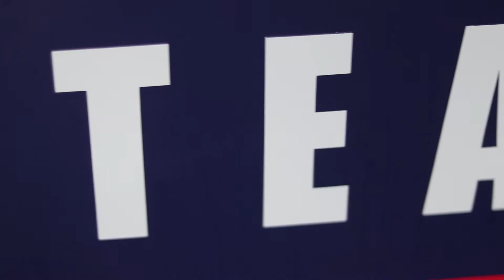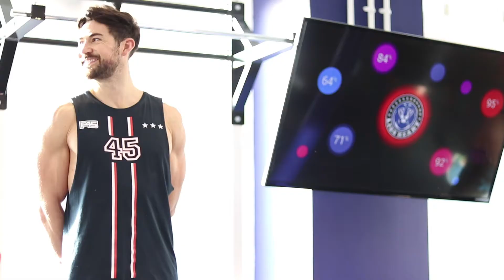TEAM TRAINING, LIFE CHANGING. KILLING IT AT NEW F45 FULHAM | Live Lifefuelled Ep 3.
F45 Fulham Owners Nev and Jody who are obsessed by clean ingredients, nutrition and really helping members understand what they put into their bodies team up with Proverb skincare for men.

The Aussie based HIIT training phenomenon hits the UK. F45 Training merges 3 separate leading-edge fitness training styles into one, F45 training combines elements of High-Intensity Interval Training (HIIT), Circuit Training, and Functional Training.

Proverb will supply cleansers and scrubs for post workout skincare routines and our sister company Pinks Boutique will look after the female changing rooms. Within Proverb PT we stress continually how amazing skin is a combination of input you’re your skin, body and mind and F45 help with both the body, endorphins for the mind and the best post training skincare routine. Ideal when you see how much we all sweat! Proverb is proud to partner with F45 Fulham and the team who absolutely live the ethos Get Out What You Put In.

Proverb takes the understanding and efficacy of elite sports nutrition and applies it to your skin.

I hope that you keep up with the ongoing Proverb grooming tips and share your learnings with those who need to hear it too!  You, your feedback and comments are what keeps us going hard to GET OUT WHAT YOU PUT IN so please say ‘hey’….

► Luke and Kirstie Sherriff set up Proverb with the mission to inspire men to feel better about their skin, body and mindset through being lifefuelled.  Drawing the very clear link between clean eating, health, sport, your life approach and your skin being no different. The pair met at Oxford University from where Luke signed a professional rugby contract for Harlequins RFC and played in the Premiership and in top flight rugbyfor 11 years including the England and Great Britain 7s and Barbarians squads as well as captaining Harlequins in the Heineken Cup. Understandably he developed a dedication to elite health, diet and wellbeing leading him to join Kirstie in 2009 to launch their rst natural and organic range. Kirstie was listed as the 2015 Number One Most Influential Person in the Natural Beauty Yearbook ‘Who’s Who’. She has developed beauty schools, an organic certified spa product house and has been responsible for developing treatment protocols and training therapists to have an elite 5* spa touch globally with spas such as Aman Global Resorts, Cowley Manor and The Scarlet. In 2015 John Lewis’s first concept &Beauty spas were added to this list. They set up Proverb with the mission to inspire men to feel better about their skin, body and mindset through being lifefuelled – Get Out What You Put In.